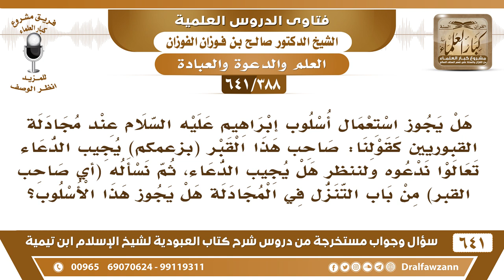[388 /641] هل يجوز عند مجادلة القبوريين أن نقول دعونا ندعو صاحب هذا القبر للنظر هل سيجيب الدعاء؟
[388 /641] السؤال: هل يجوز استعمال أسلوب إبراهيم عليه السلام عند مجادلة القبوريين كقولنا: صاحب هذا القبر (بزعمكم) يجيب الدعاء تعالوا ندعوه ولننظر هل يجيب الدعاء، ثم نسأله (أي صاحب القبر) من باب التنزل في المجادلة هل يجوز هذا الأسلوب؟
 الجواب: لا، هذا ما هو مثل أسلوب إبراهيم، تعالوا ندعوا الميت؟ لا ما يجوز هذا، ولا سلك هذا أحد من العلماء ما سلك هذا المسلك أحد من العلماء ولا نبينا صلى الله عليه وسلم سلك هذا المسلك، ما يجوز هذا.
للاشتراك في قناة الشيخ صالح الفوزان
أسئلة وأجوبة من شرح كتاب العبودية ( 641 ) مقطع

للاستفسار والإقتراحات والدعم
رئيس الفريق
لمشروع كبار العلماء